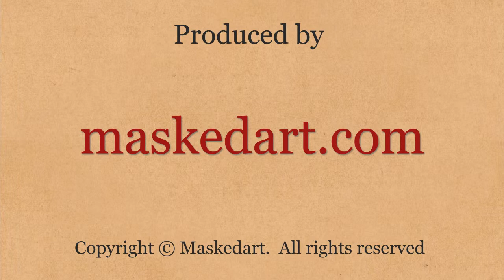The Satyr - Original Venetian Masks Making - Mondonovo Maschere - Maskedart.com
The Satyr is the first mask ever used and ever documented, from which all "The Commedia dell'Arte" masks originated. This model is the result of several elaborate sketches and then created to perfectly fit the author face.

Mask details:
Author: Guerrino Lovato
Handcrafted in: Venice, Italy
Material: original venetian papier mâché